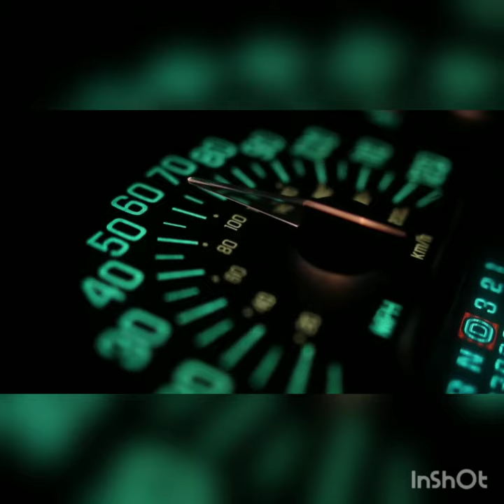speedometer of Lamborghini hurricane😯😯youtube lamborghinihuracan monster vibes